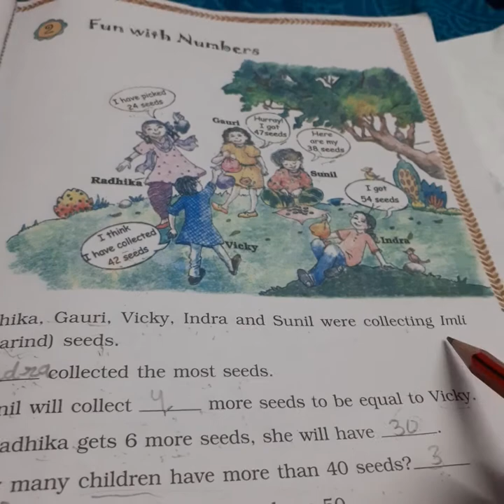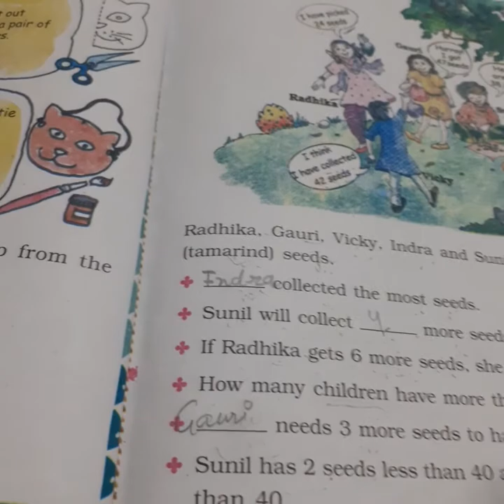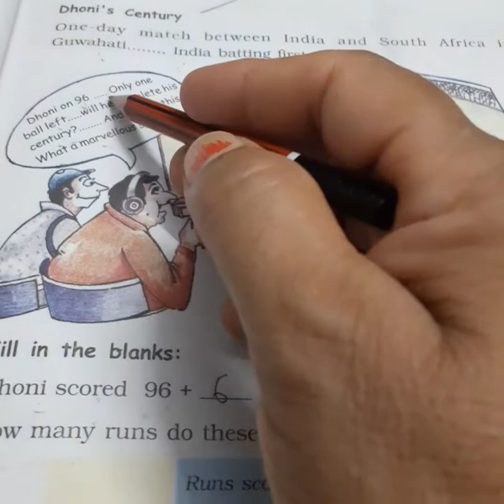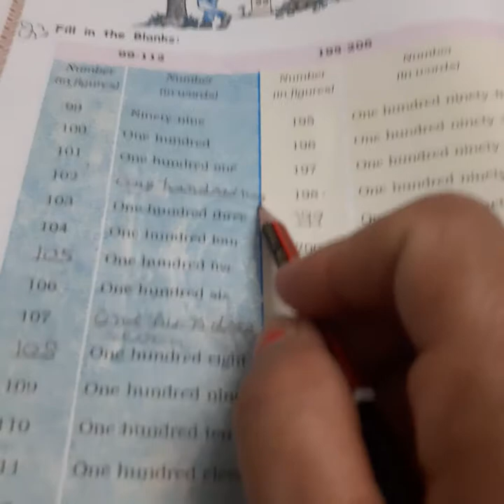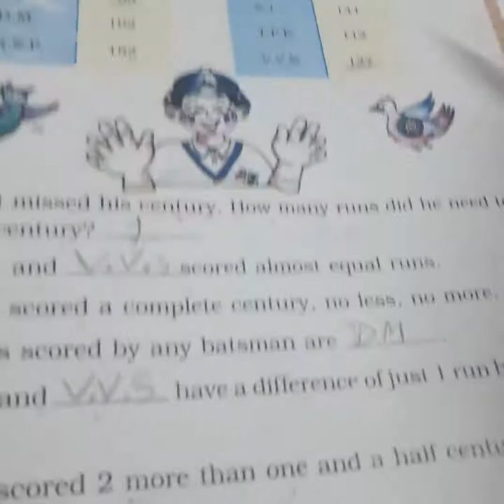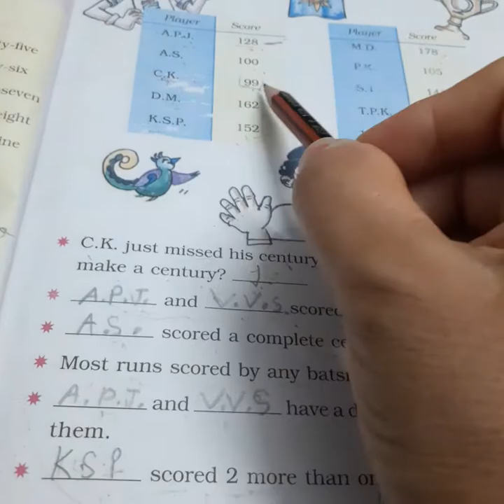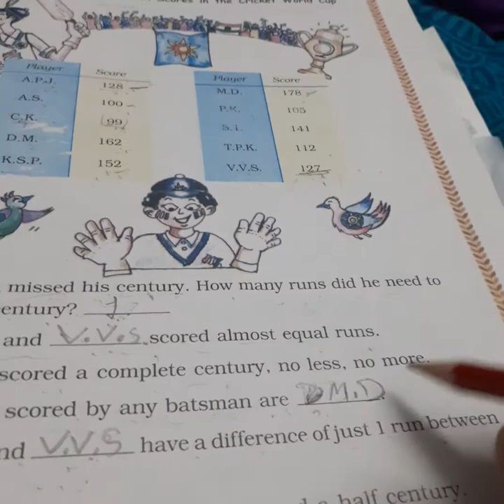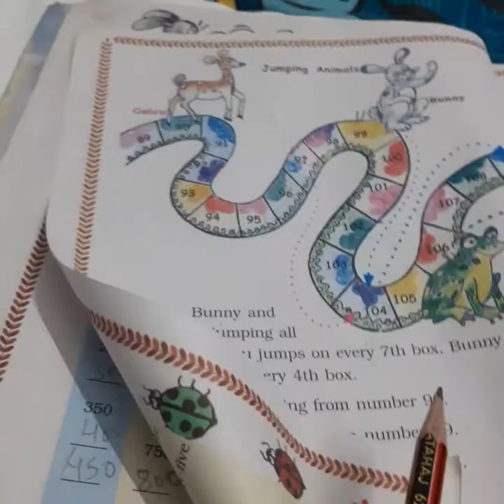class 3rd ||Maths ||NCERT ||Math Magic|| chapter _2||Fun with numbers ||page 13 to15.